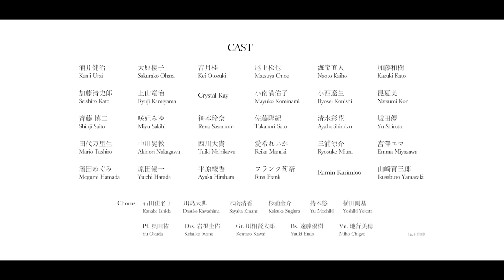「Shows at Home」『Do You Hear the People Sing?/⺠衆のうた』を⼤合唱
■タイトル
「Shows at Home」プロジェクト第1弾。⽇本を代表するミュージカル俳優・歌⼿が夢のコラボ！

■本文
ミュージカル俳優の上⼭⻯治（キューブ所属）が発起⼈となり⽴ち上げた、「Shows at Home」プロジェクト。このプロジェクトは、外出の⾃粛によって⼈と⼈との触れ合いを奪われ、閉塞感を感じていたり、不安を感じている⽅たちに対して、ミュージカル俳優や歌⼿が本業としている「歌」という表現を通し、少しでも明⽇へ希望を持てるようにと考え、スタートしたもの。ミュージカル『レ・ミゼラブル』の代表曲『Do You Hear the People Sing?／⺠衆のうた』を、⼭崎育三郎、平原綾⾹、城⽥優、Crystal Kay といった⽇本を代表するミュージカル俳優や歌⼿ら、総勢 36 名のリレー形式でつないだ映像を公開！勇気、情熱、愛情がこもった、震え上がるような歌声をご堪能ください。

■「Shows at Home」企画 上山⻯治のメッセージ
自宅での自粛の日々が続き、自分にできることは何だろうと悶々と考えているなか、やっぱり僕らには歌がある。そう思いました。最前線で戦う医療関係者の方々、外で思いっきり遊ぶこともなかなかできない子どもたち。慣れない自宅待機で苦労されているご家族のみなさん。先の見えない不安はみんな同じだと思います。こんな時だからこそ、歌の力を信じている僕たちができることがあると思い、純粋に歌を届けたい。その"想い”から集まった今でしか叶わなかったであろう夢の共演に心から感謝しています。1人でも多くの方がこの歌で元気になってくれたら嬉しいです。

 (c)marie claire style